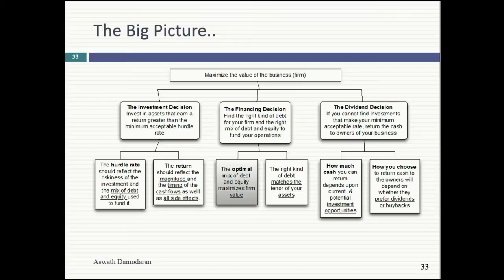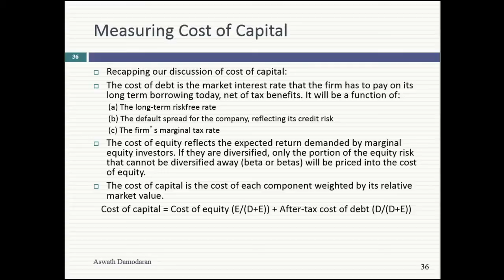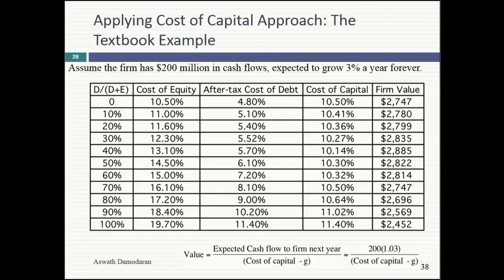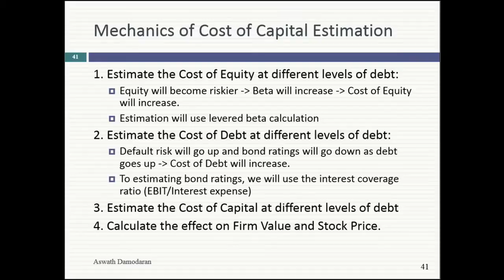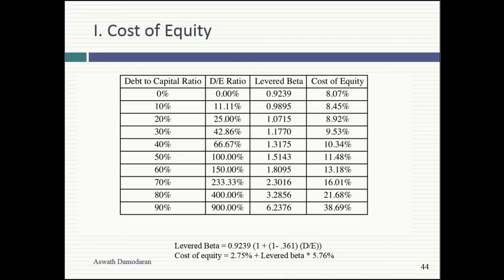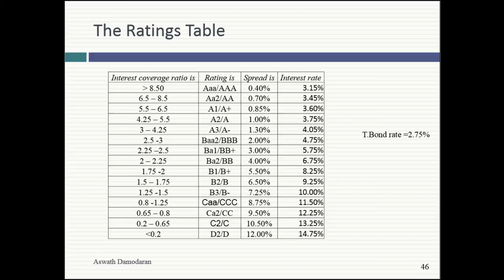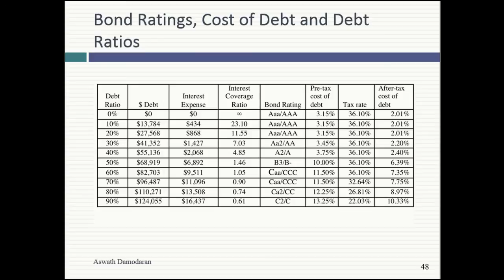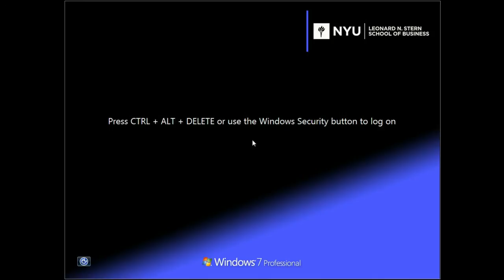Session 17: The cost of capital approach to optimizing financing mix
In this session, we started on how the cost of capital approach can be used to optimize the right mix of debt and equity for a firm, using Disney as an example.